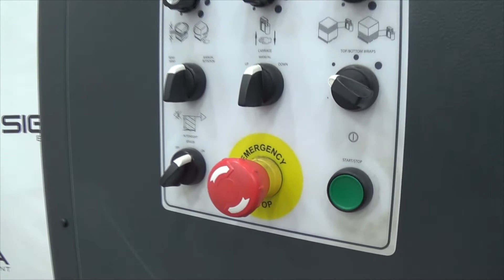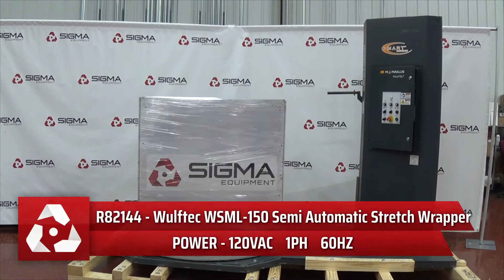R82144 Wulftec WSML 150 Semi Automatic Stretch Wrapper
This is a functional video of a R82144 Wulftec WSML 150 Semi Automatic Stretch Wrapper. for more available equipment.